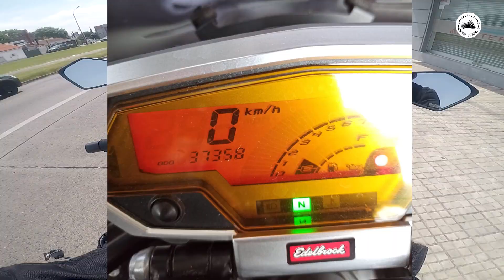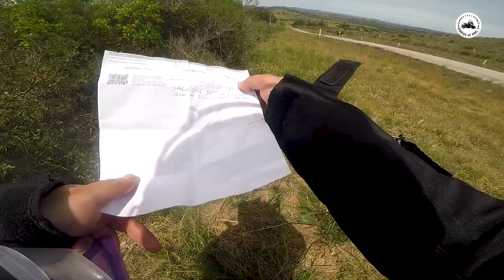Nafta Super VS Premium - Ruta 12 VS 60 (panorámicas) - Geocaching URUGUAY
TRES VIDEOS EN UNO! Comparativa de naftas, cuál rinde más?. Recorrido por la ruta 12, es tan espectacular? y por último, Geocaching entre las Sierras de Minas. Imperdible!